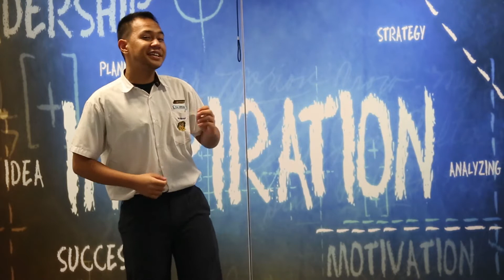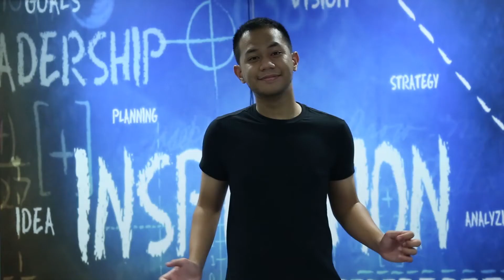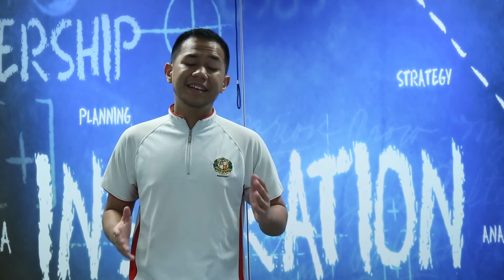Junior Breakthrough Challenge 2017 | Black VS White! (ON SUBTITLES!)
Here I am describing the difference between Black and White through Light Energy and Transfer of Energy!